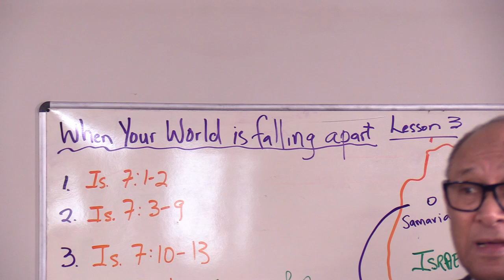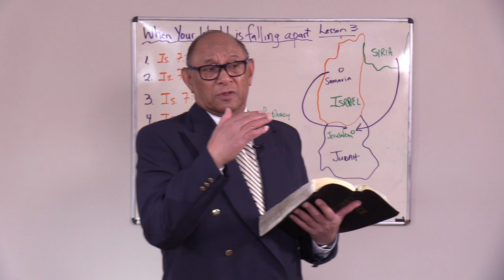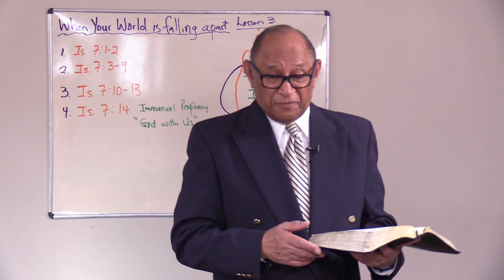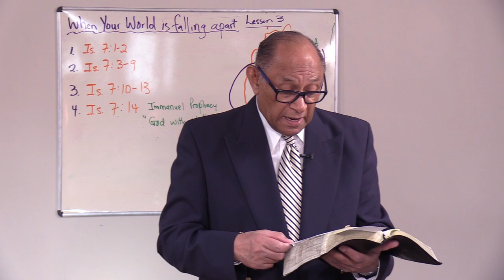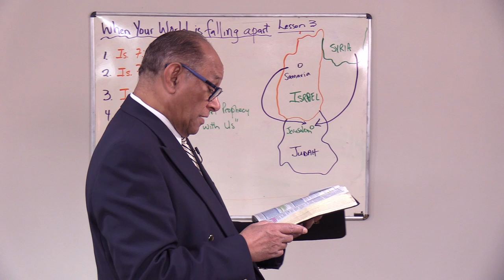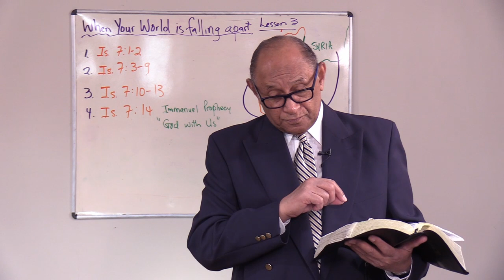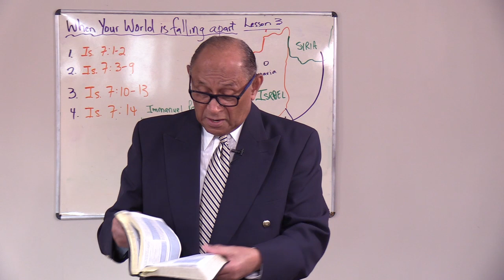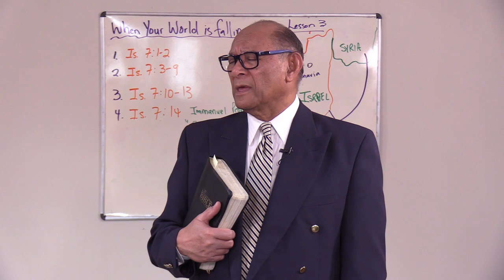1st Qtr 2021 Lesson 03 - When Your World Is Falling Apart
One Sabbath Connie and Roy drove into their driveway after church. A bantam hen flew frantically across the yard in front of them. Something was wrong. The pet birds were supposed to be safely in their pen but had gotten out. Quick investigation showed a tragedy in progress. Beethoven, the neighbor’s small dog, also had escaped her yard and was down by the pond with Daisy in her mouth. Daisy was a beautiful laying hen with fluffy white tail feathers. Connie rescued Daisy, but it was too late. Her precious pet, now with a mangled neck, soon died in Connie’s arms. She sat down in the yard, holding the dead bird, and wailed.

Another pet was deeply disturbed. A tall, white duck by the name of Waddlesworth saw Connie holding Daisy and seemed to have assumed she had killed her. So, for the next few weeks, whenever Waddlesworth saw Connie, he would viciously attack her, pinching her painfully with his strong bill. Sometimes it is hard to sort out who your friends and enemies are.

This week we’ll look at a king of Judah who also had this problem, and we’ll seek to understand why he made the wrong choices he did.